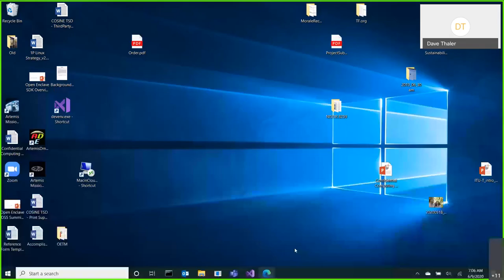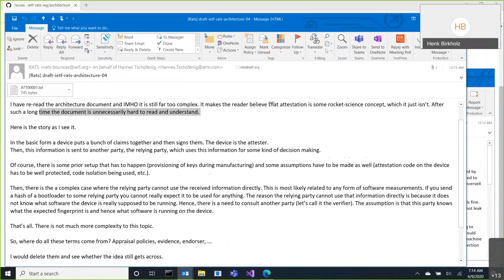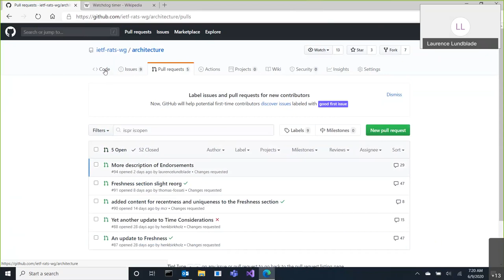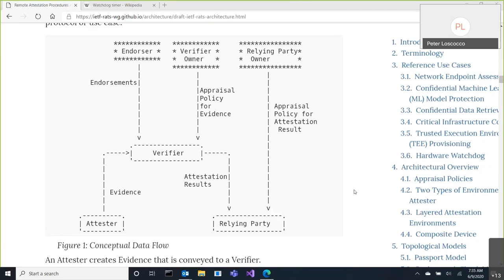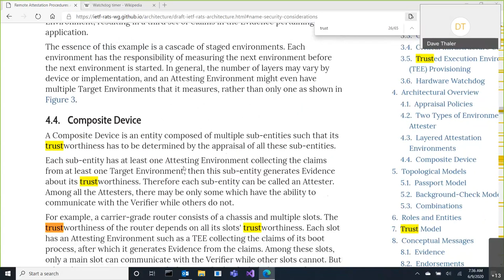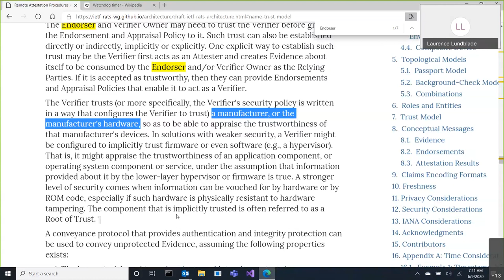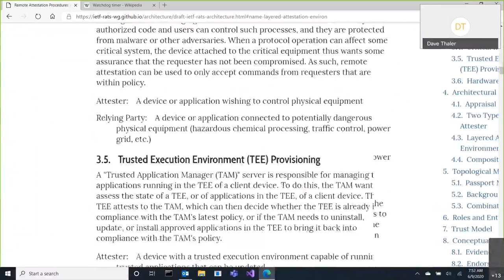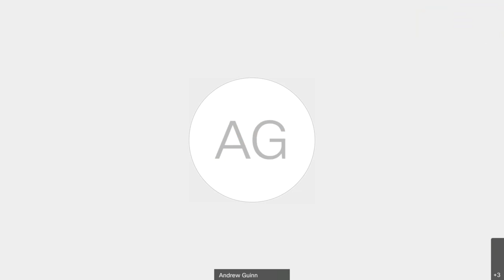RATS Architecture Design Team, 2020-06-09